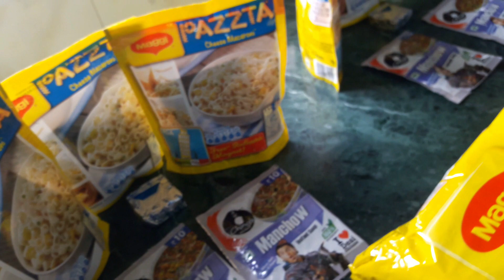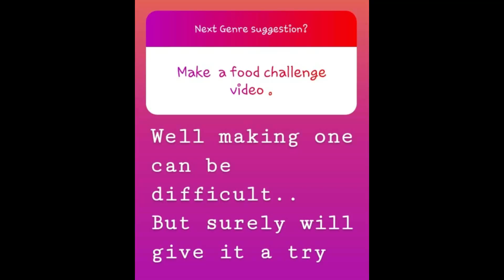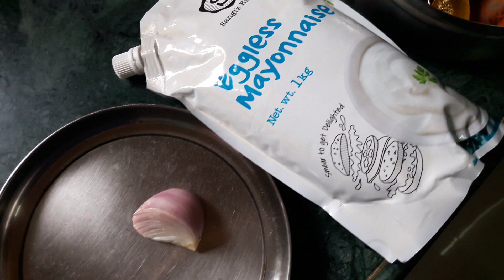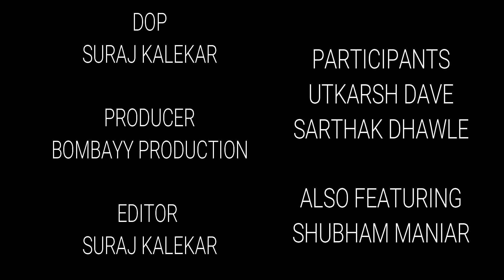The Quick Bite Challenge | Food Challenge | Blazing Motion Pictures | Bombayy Productions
This is our first FoodChallenge in which our contestants Utkarsh Dave and Sarthak Dhawle have to eat
3 packs of Pasta
2 slabs of Maggi
2 packs of Soup
And the best/worst part is everything is at room temperature cold.
Let's c what happens.

Dop :
Suraj Kalekar

Productions :
Bombayy Productions

Editor :
Suraj Kalekar

Participants :
Utkarsh Dave
Sarthak Dhawle

Also Featuring :
Shubham Maniar

Location Courtesy :
Aditya Vaghela